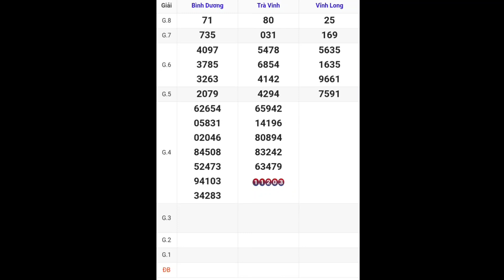XSMN • Quay Thử Kết Quả Xổ Số Miền Nam P9 Hôm Nay 08-12-2023 xs vĩnh long, bình dương, trà vinh